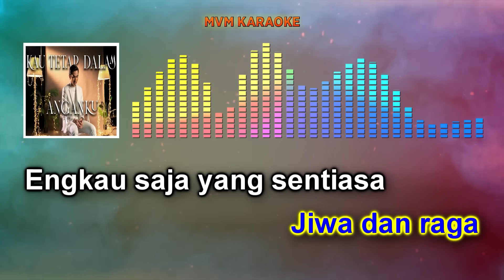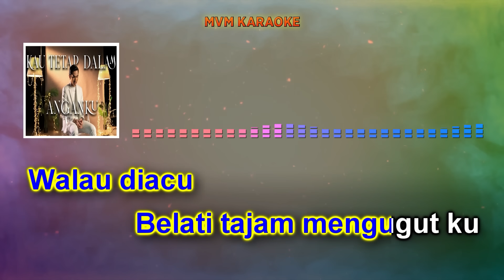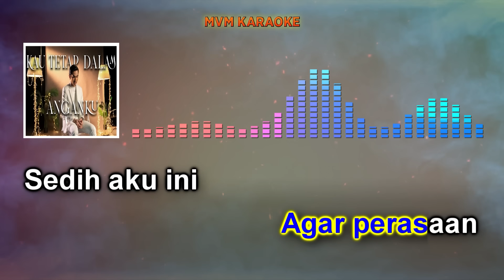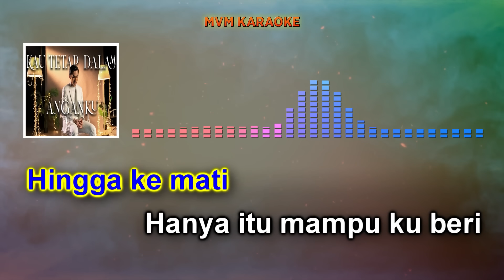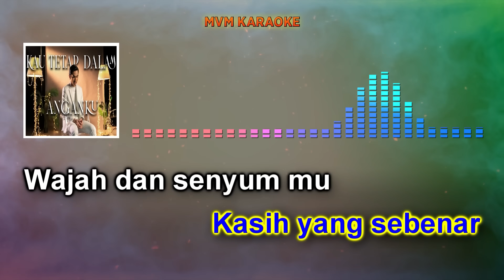Reedzwann - Kau Tetap Dalam Angan ku Karaoke HQ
Kau Tetap Dalam Anganku cover by Reedzwann

Director & Editor: Danie Jailany
DOP: Danie Jailany
Art Director: Hairie Fitri
Lighting: Firdaus K
Tech crew: Hairie Fitri, Nas Amirul, Firdaus K
Make Up Artist: Eppy Tralala